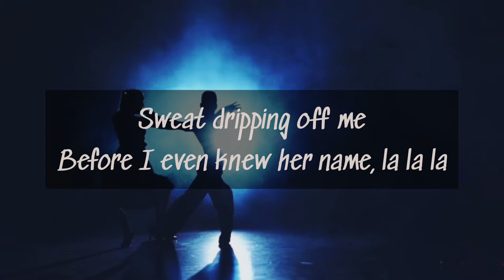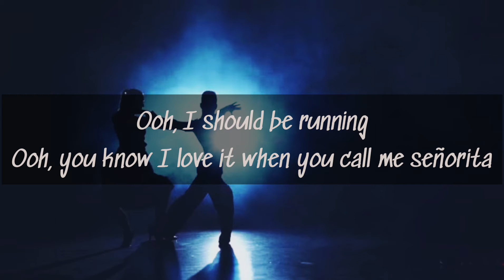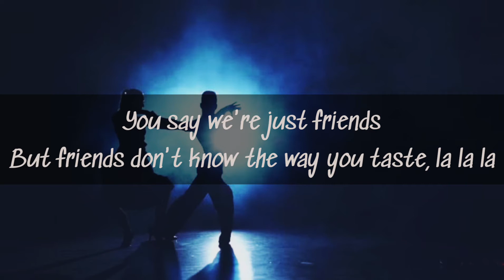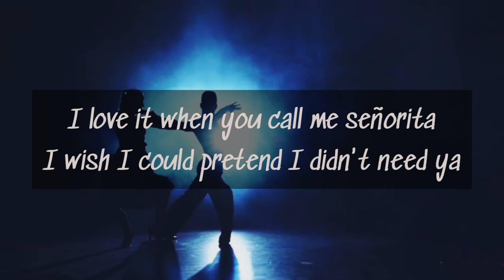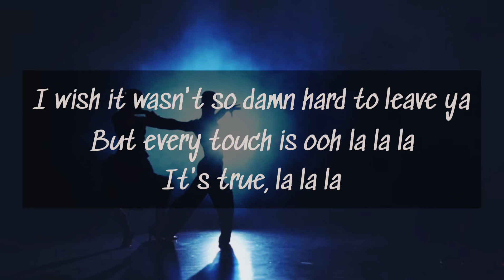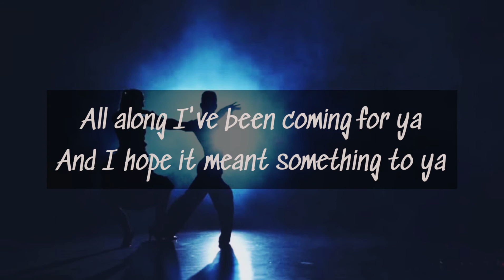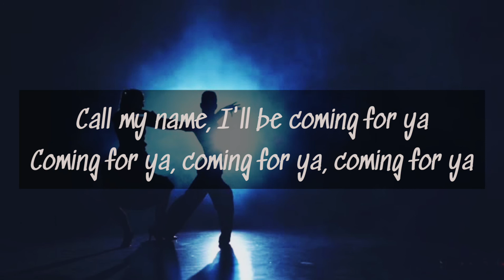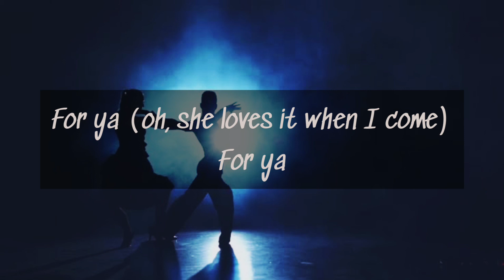Senorita- Shawn Mendes, Camila Cabello (Lyrics)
Please enjoy watching Senorita by ShawnMendes and CamilaCabello. Sing along and Listen some music with your family, friends or even your classmates and workers.

Yeah, no
Sapphire moonlight
We danced for hours in the sand
Tequila sunrise

Don't stop

For ya